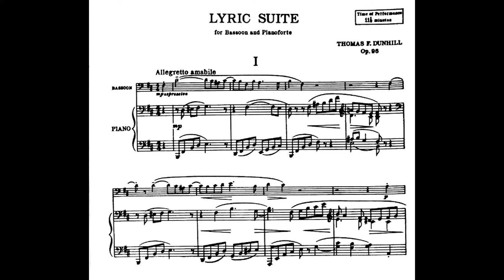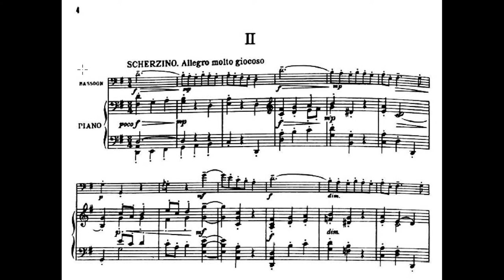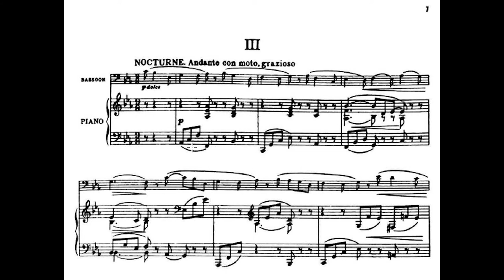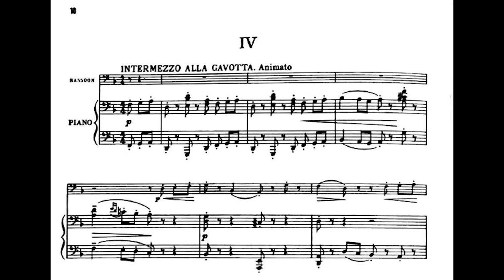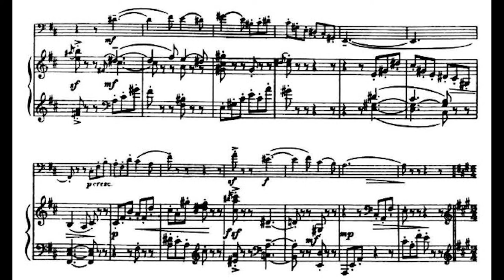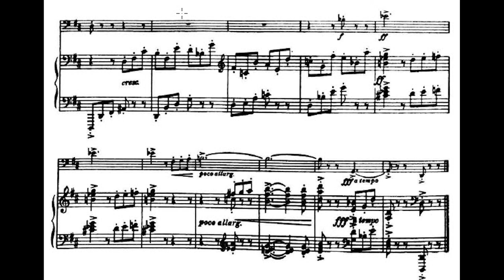Thomas F. Dunhill - Lyric Suite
Thomas F. Dunhill - Lyric Suite Op.96
Bassoon Daniel Smith
Piano Roger Vignoles